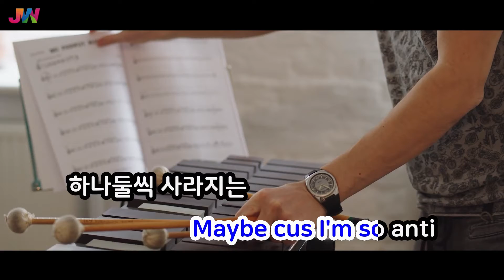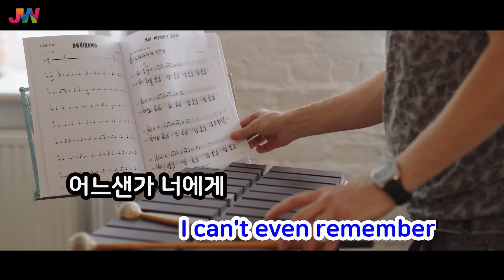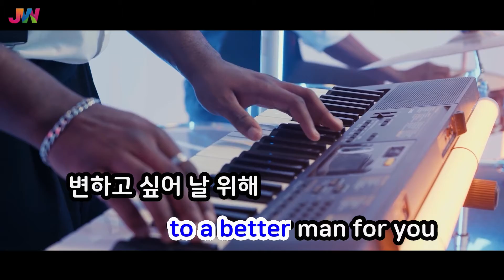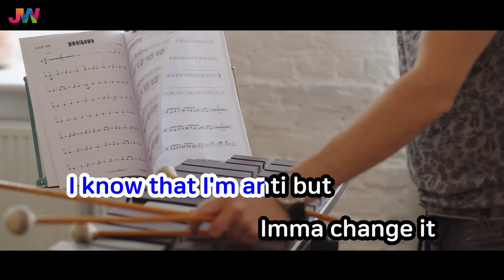[JW노래방] Antisocial / pH1 (Prod.Mokyo) / JW Karaoke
번호 - 50578
제목 - Antisocial
가수 - pH1 (Prod.Mokyo)